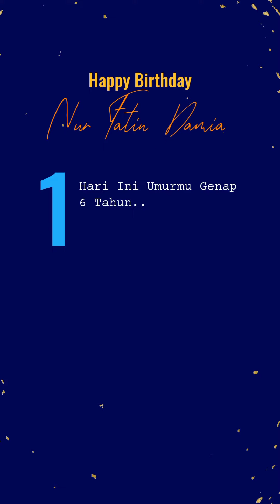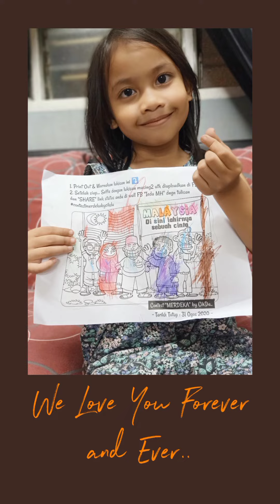HAPPY BIRTHDAY DAMIA | 5 Tahun | 21 Ogos 2020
HAPPY BIRTHDAY SAYANG MAMA... Hr ni dah genap usia K.Chik 6 tahun... Moga setiap langkah K.Chik dirahmati Allah sentiasa... Sebab doa2 mama sentiasa bersama K.Chik.

Mama love U Forever & Ever... Sayang K.Chik Ketat2.

Opss... Ada org dah minta alat mekap.. rantai.. gelang.. Naya mama... 😅